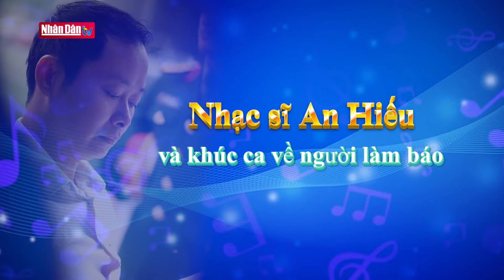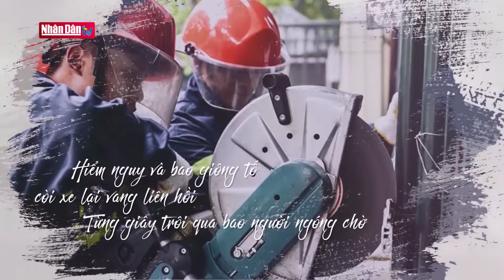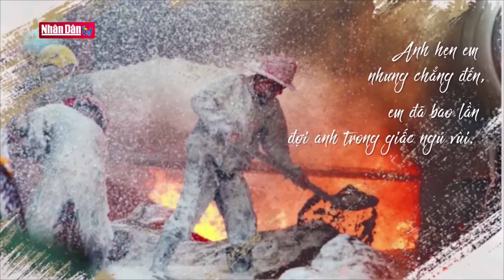Nhạc sĩ An Hiếu và khúc ca về người làm báo | Câu chuyện âm nhạc